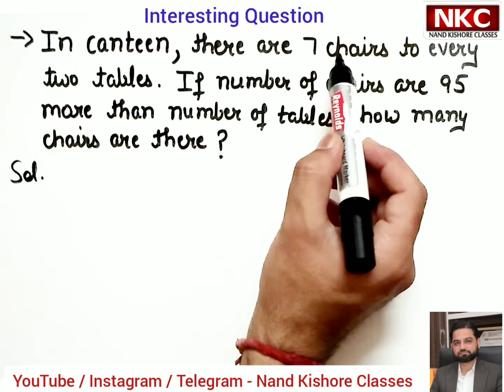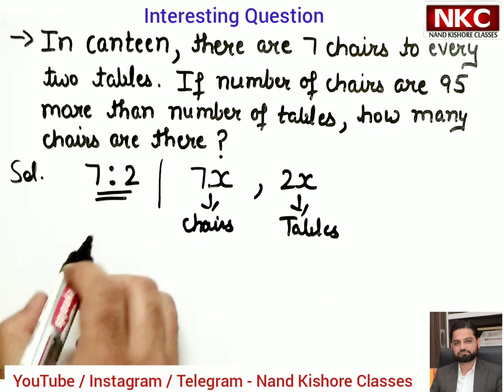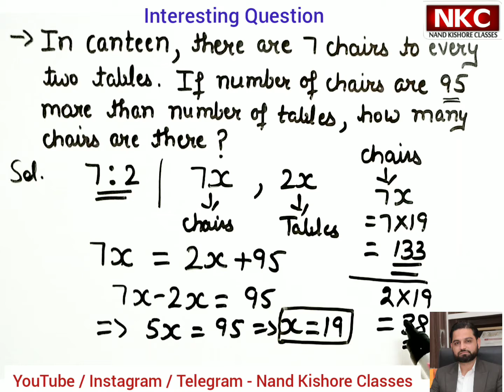Aptitude Problems Made Easy | Ratio Analysis | Table and Chairs Problems | Very Interesting Question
Simplifications

One must watch this lecture. This method explained in the video is very helpful for making maths calculation easy specially in competitive exams.

1. Basic Math
2. Shortcut Tricks & Reasoning
3. Kids Activities
4. Class 4th
5. Class 5th
6. Class 8th
7. Class 9th
8. Class 10th
9. Class 11th
10. Class 12th

Data Interpretation Type - T
Data Interpretation is an important part of all the bank exams. It is a separate section in SBI PO and SBI Associate PO exams. Data interpretation is the most scoring and time consuming section in IBPS and other competitive examinations. In quantitative aptitude section you can see at least 2 data interpretation sets each having 5 questions. In IBPS PO there are 50 questions in Quantitative aptitude section and the cutoff remains 18-19. So if you solve those two sets corrected you need to solve 10 questions out of remaining 40 questions. In this video we we share some  important techniques to make Data Interpretation calculationGoal: The goal of solving a linear equation is to find the value of the variable that will make the
statement (equation) true.
Method: Perform operations to both sides of the equation in order to isolate the variable.
Addition and Subtraction Properties of
Equality:
Let , , and  represent algebraic expressions.
1. Addition property of equality:
If   ,
then
2. Subtraction property of equality:
If   ,
then
Multiplication and Division Properties of
Equality:
1. Multiplication property of equality:
If   ,
then
2. Division property of equality:
If   ,
then

 (provided
 0)
Clearing Fractions or Decimals in an Equation:
When solving an equation with fractions or decimals, there is an option of clearing the fractions or
decimals in order to create a simpler equation involving whole numbers.
1. To clear fractions, multiply both sides of the equation (distributing to all terms) by the LCD of all
the fractions.
2. To clear decimals, multiply both sides of the equation (distributing to all terms) by the lowest
power of 10 that will make all decimals whole numbers fast